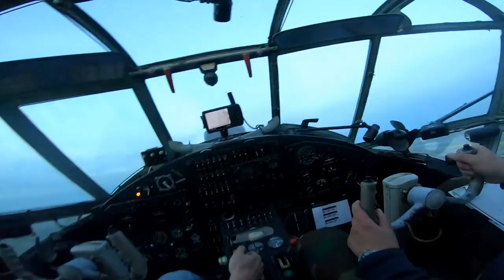Skoki spadochronowe w Feniksie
Taki powrót do szkoły tylko w Feniksie❗️ Rok szkolny jeszcze się nie skończył, a nasi uczniowie z Gdańska dosłownie bujają w obłokach. 🌥  🪂 Z uśmiechem na ustach pierwsza grupa uczniów zakończyła praktyczne szkolenie spadochronowe. 💪Uczniowie oddali samodzielne skoki z samolotu AN - 2. ✈️